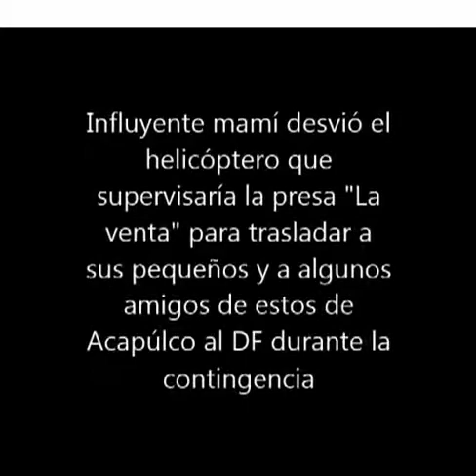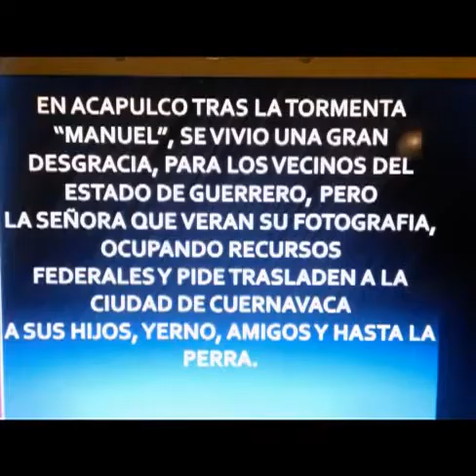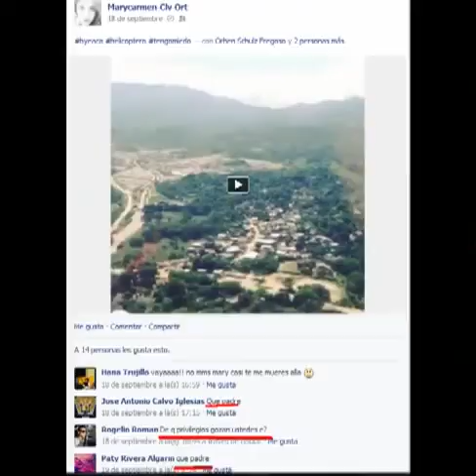SME. Los Mirreyes de la CFE.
Comision Federal de Electricidad Empresa de CORRUPCION Mundial...